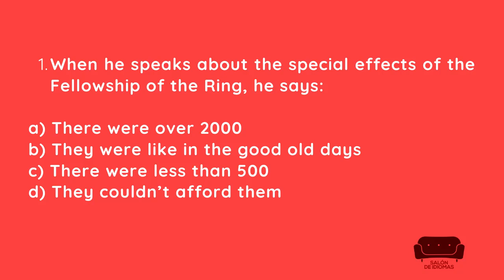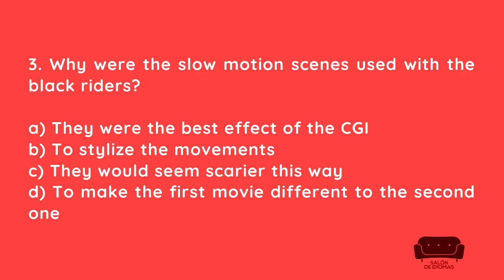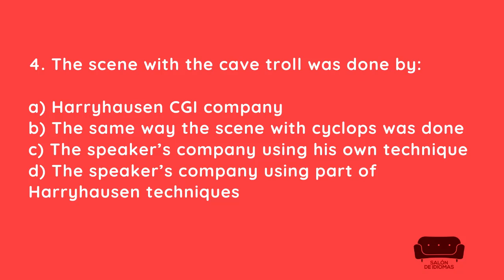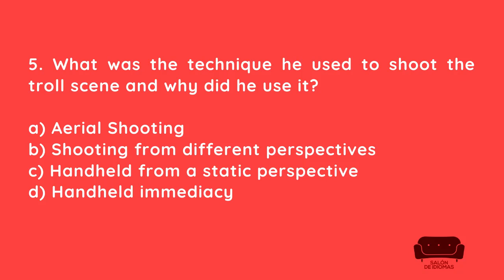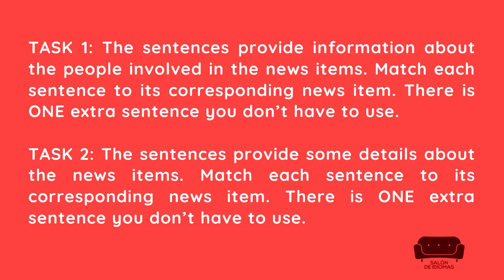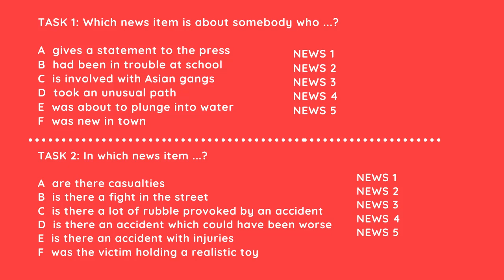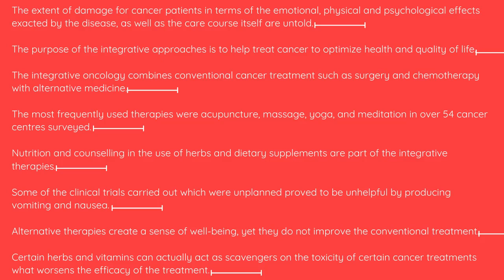EOI C1 LISTENING con temas ceñidos de examen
▬▬▬ Más material de Salón de Idiomas  ▬▬▬
Aquí encontrarás más material para preparar el examen de la EOI nivel C1

*Este ejercicio de listening es adaptado por Salón de Idiomas con base en los temas de listening que salieron en la convocatoria de febrero 2020 EOI C1 examen por libre de Madrid.
**Las respuestas las encontrarás en un booklet con el examen completo de inglés C1 con temas ceñidos al examen colgado en nuestro grupo de Facebook

¿Quieres probar un modelo completo de examen de la EOI nivel C1 totalmente gratis?